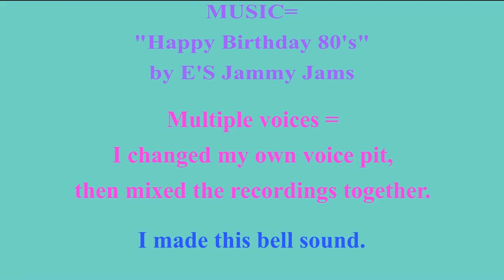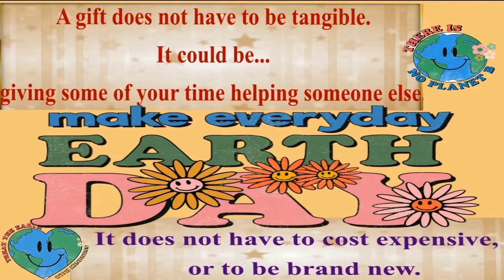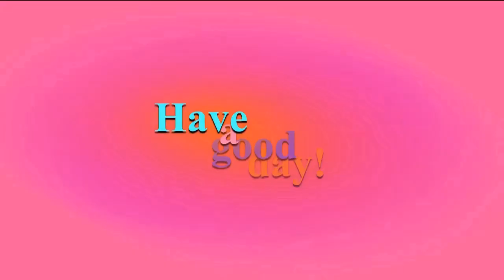2 VIDEOS (BIRTHDAY + BONUS) 🎂 HAPPY BIRTHDAY on OCTOBER 9 🎈 (French Parisian Accent)